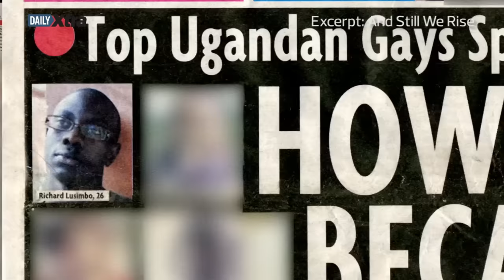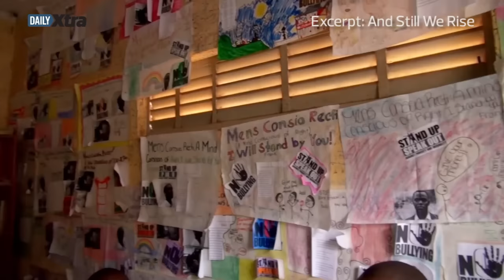And Still We Rise: Ugandan LGBT activists tell their stories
The film And Still We Rise follows the courage and tenacity of Ugandan LGBT activists, as they fought the anti-gay bill in their country and demanded a voice. They feared for their lives, says co-director Nancy Nicol, yet they stood up and even organized a Pride parade. Nicol purposefully worked with Ugandan partners to turn over control of the filming to them, so they could tell their story in their own words.